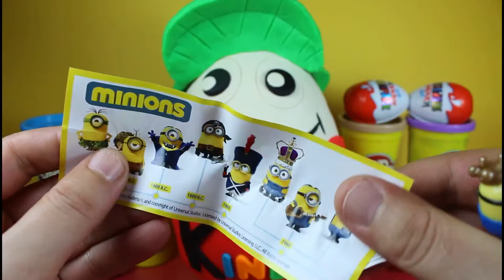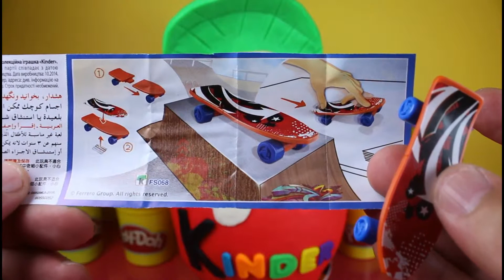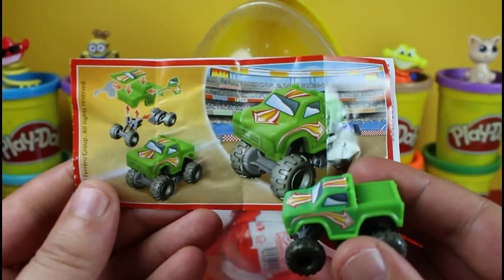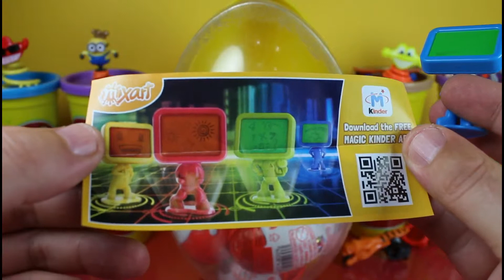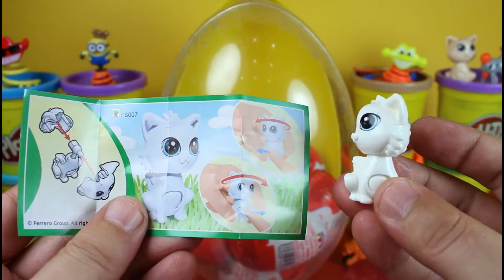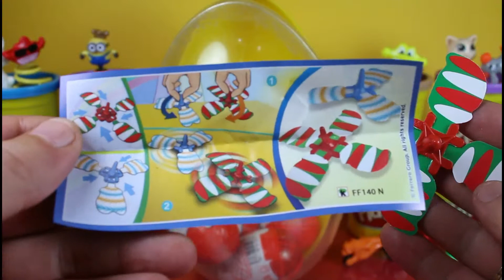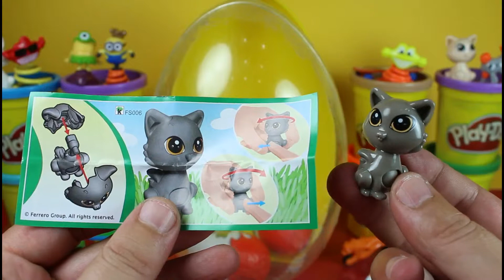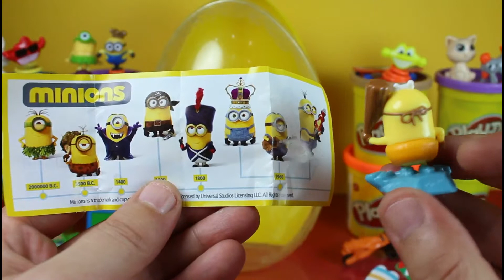Large KINDER Play Doh Surprise Egg 2015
The egg is made of 100% Play-Doh and is Filled with Kinder Surprise Eggs 2015.